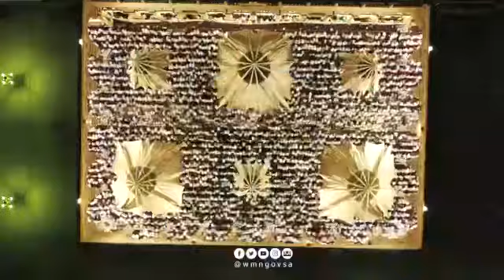Beautiful duaa from imam of Masjid Nabawi during Corona Virus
Amin 🤲🏼